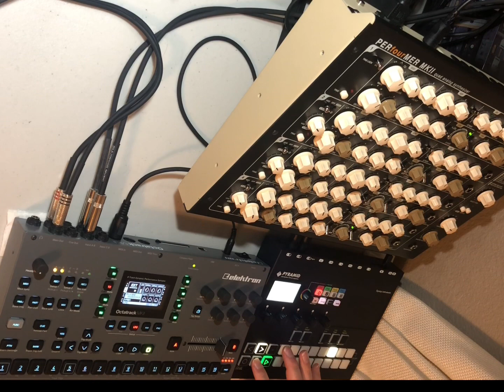Octatrack/PERfourMER/Pyramid - Live improvisation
Octatrack/PERfourMER/Pyramid - Live improvisation. All sounds were produced by the PERfourMER, with some getting sampled into the Octatrack. Pyramid is my master sequencer/midi clock & midi keyboard. Here the lead sound is made up of all four voices of the PERfourMER playing in a mono setup. @vermonagear @weareelektron @squarpinstruments